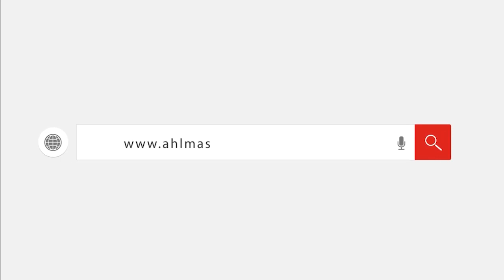غرامة رداعة ووقف عن العمل.. «الموسيقين» توضح الموقف القانوني للمطرب مسلم بعد تغيبه عن التحقيق